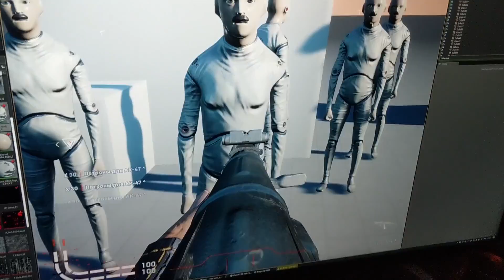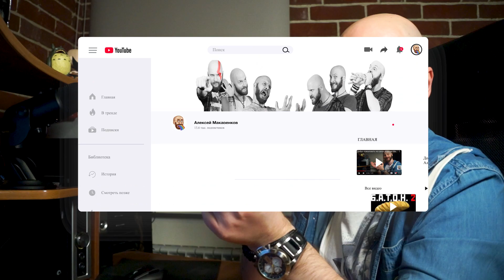ATOMIC HEART: ответы на вопросы об игре, ощущения от геймплея, оружия и атмосферы "Атомного Сердца"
Ощущения от импакта холодного и огнестрельного оружия, от перемещения, от атмосферы игры и ряд других интересных моментов. Этот ролик дополняет основное видео по Atomic Heart, который выложен на нашем основном игровом канале - Фогейме. Если не видели его, то сначала посмотрите, а потом уже изучайте это видео. В общем про Атомное Сердце у нас сегодня для вас очень много иноформации.